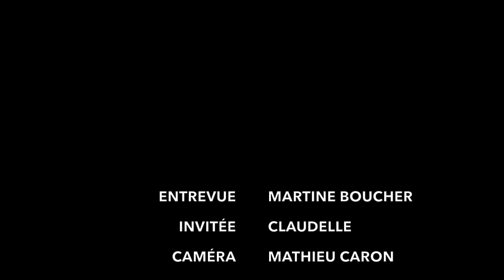Les entrevues PETITE BOITE | CLAUDELLE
Entrevue: Martine Boucher / Invitée: Claudelle
Caméra/Montage: Mathieu Caron